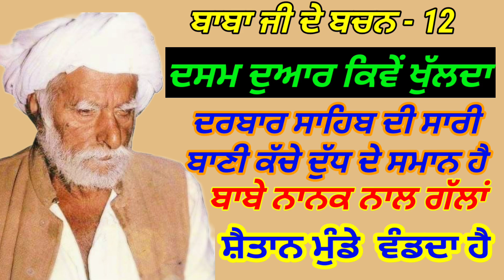ਦਸਮ ਦੁਆਰ ਕਿਵੇਂ ਖੁੱਲਾ